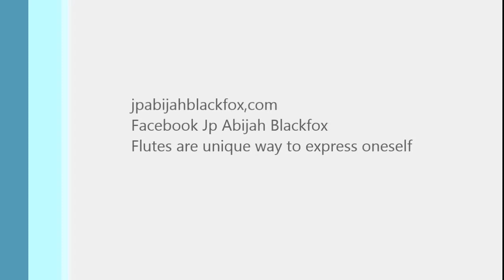Native American Flute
My art and passion ,flute making are unique pieces of flute .These flutes on the video are already sold , more are coming,all my flutes are concert 440hz and are properly tune in each hole to reach the desires notes and even on cross finger can give the 1/2 note ,flute can reach a chromatic scale without any effort ,flute making is not only a profession but an Art of Living